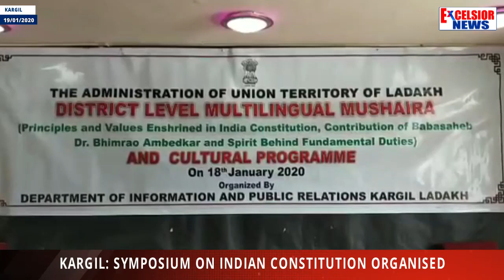Kargil: Symposium On Indian Constitution Organised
| Excelsior News |